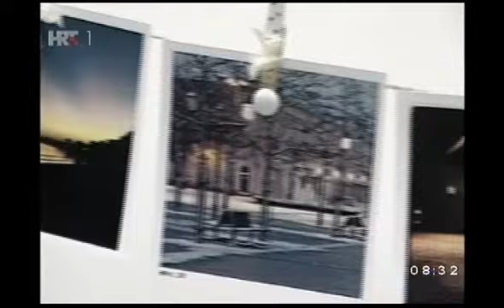SILVIO STILINOVIĆ IZ SLAVONSKOG BRODA, 31.03.2014.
Silvio Stilinović o novostima iz slavonsko-brodskog kraja, i prilog o izložbi u organizaciji udruge "Zebrica", koja je odlučila više promovirati Slavoniju i Baranju u turističkom i kulturnom smislu. U Udruzi su došli na zanimljivu ideju. Pozvali su sve da slikaju Slavoniju i Baranju mobilnim uređajima i fotoaparatima, obrade fotografije i objave ih putem Instagram u sklopu natječaja "Slavonija u srcu".